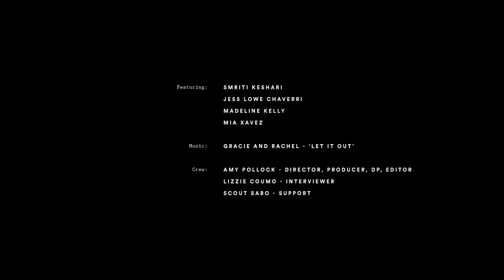The Film Industry's Gender Disparity: Film is Female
To celebrate Women's Day on March 8th, Convicts asked women in film about their experiences in the film industry. Featuring Mia Xavez, Smriti Keshari, Jess Lowe, and Madeline Kelly.
For more visit:
convicts.nyc